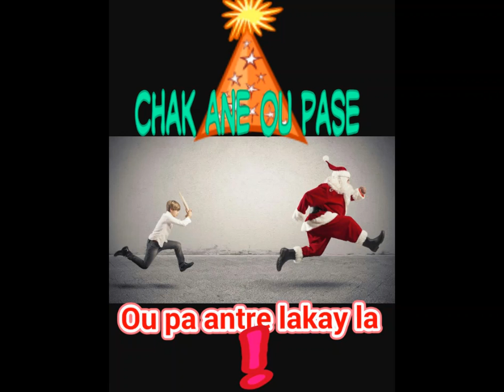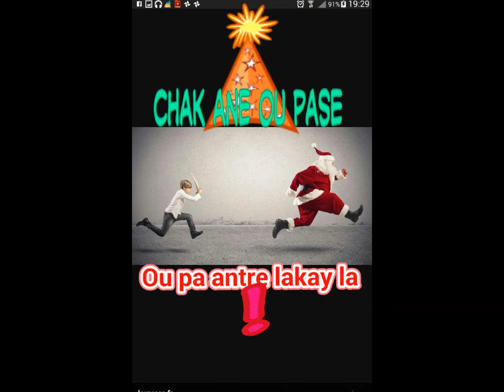Nwèl dantan Garry ANESCA. Okay nan nwèl. 2007